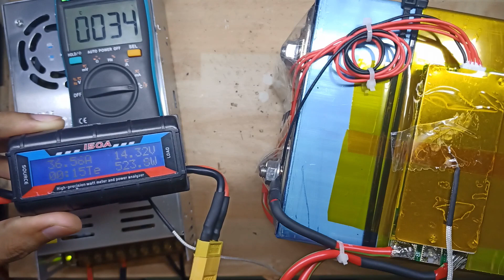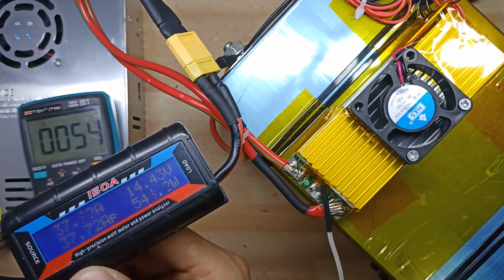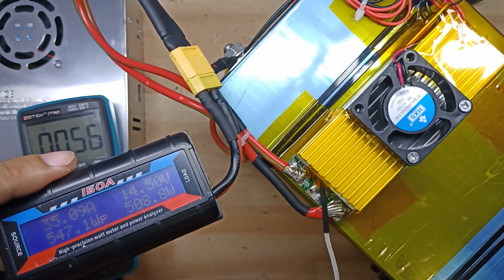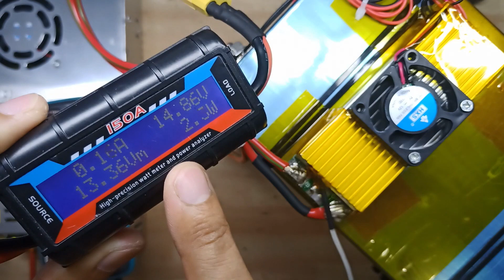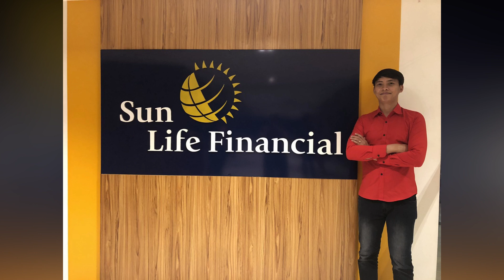BMS UPGRADE WITH ACTIVE COOLING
5. Heatsink Plaster Thermal Silicone